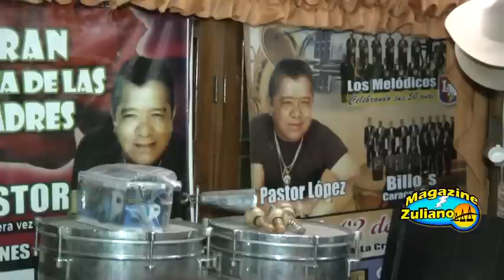MAGAZINE ZULIANO PASTOR LÒPEZ #2